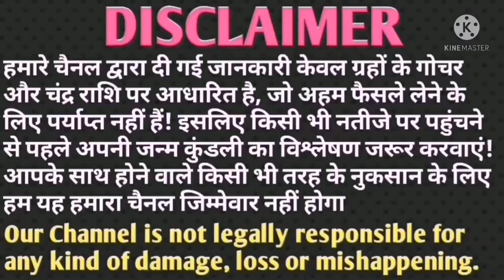तुला राशि वालो अगले 12 दिन के अंदर वो होगा सपनें में नही सोचा होगा, रूह कांप जाएगी सुनकर।।Tula Rashi